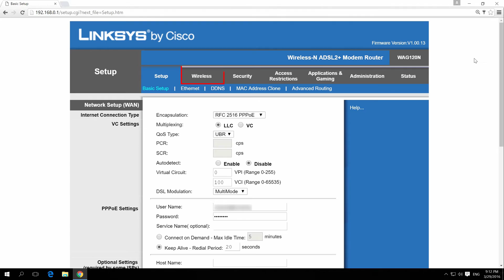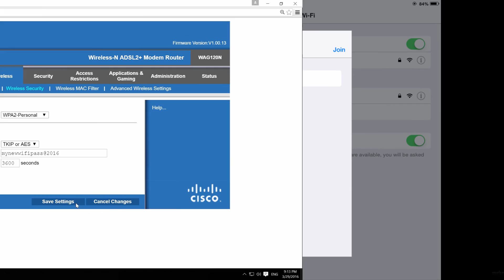การเปลี่ยนพาสเวิร์ด Wi-Fi บน Linksys WAG120N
ในวิดีโอนี้ ผมจะสอนวิธีการเปลี่ยนพาสเวิร์ด Wi-Fi บนเราเตอร์ Linksys รุ่น WAG120N

ถ้าคุณต้องการจำกัดการใช้งาน Wi-Fi ด้วยการล็อค MAC address บน Linksys WAG120N คุณสามารถดูขั้นตอนได้ในวิดีโอด้านล่างนี้